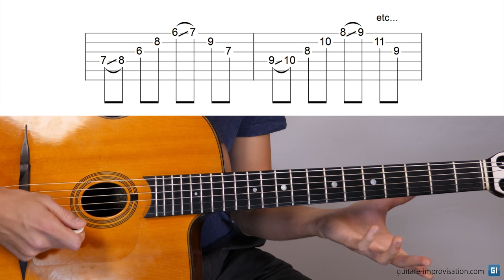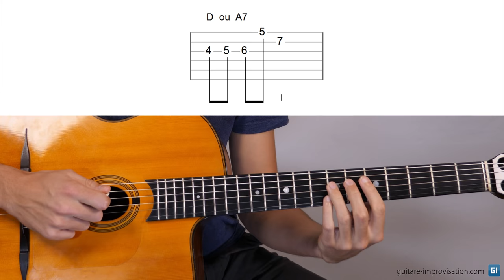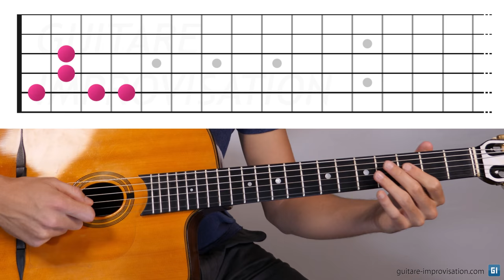Travailler les plans en Jazz Manouche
Le travail des "plans" est un apprentissage très répandu en jazz, encore plus en jazz manouche. Cet exercice est très formateur, surtout s'il est fait avec un peu de méthode de réflexion. Dans cette vidéo je donne plein de conseils pour faire cet exercice efficacement.